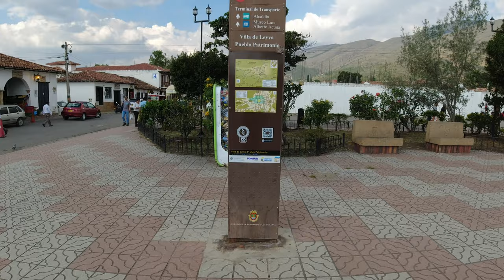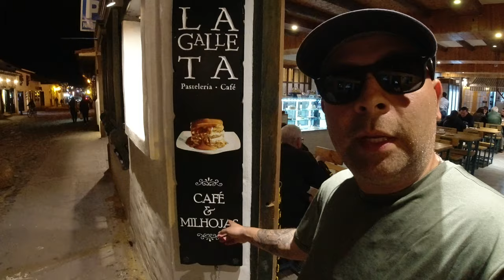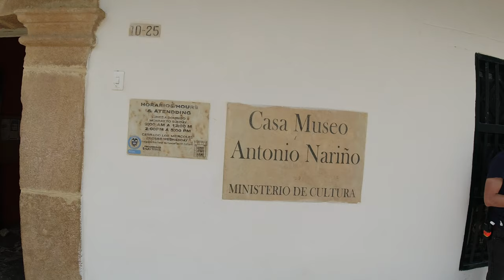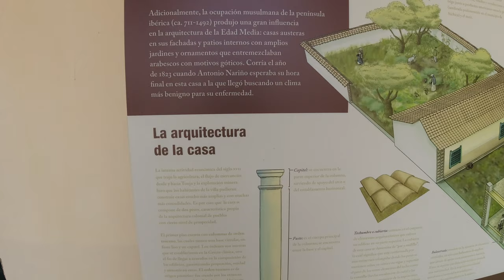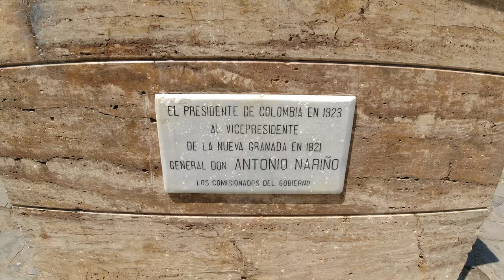"Villa de Leyva: Tesoro Colonial"🇨🇴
📍🎥Villa de Leyva 🇨🇴

Villa de Leyva es un encantador pueblo colonial ubicado en el departamento de Boyacá, Colombia. Con sus calles empedradas, casas blancas y plazas adoquinadas, conserva un aire nostálgico y colonial. Es famoso por su arquitectura bien conservada, su enorme plaza principal, una de las más grandes de América Latina. Es un destino popular para eventos culturales y festivales.